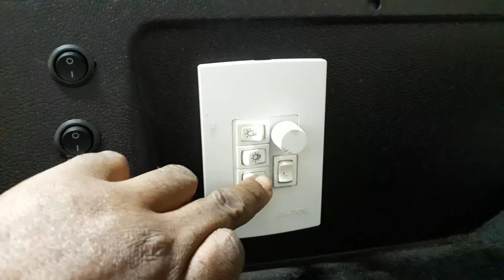Elétrica do uno home feita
fiz a instalação das luzes e do som do uno.